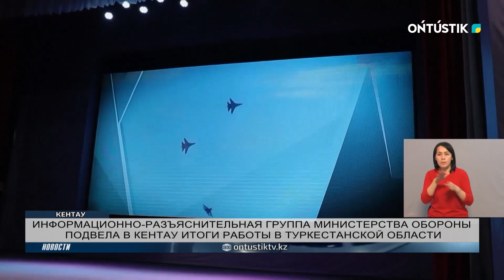ИНФОРМАЦИОННО-РАЗЪЯСНИТЕЛЬНАЯ ГРУППА МИНИСТЕРСТВА ОБОРОНЫ ПОДВЕЛИ ИТОГИ